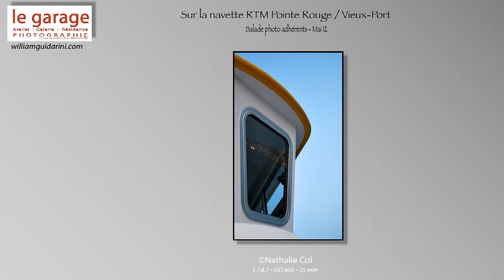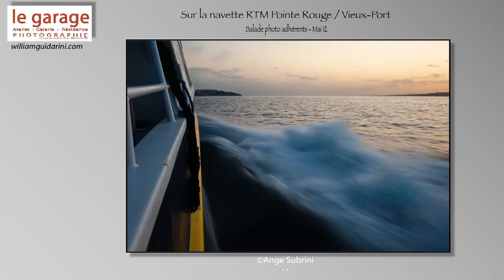Sur la navette RTM Pointe Rouge / Vieux-Port de Marseille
20 photographes amateurs montent sur la navette RTM qui relie le Quartier de la Pointe Rouge au Vieux-Port de Marseille. Tous adhérents au club photo le garage photographie, pour un reportage sur ce nouveau mode de transport en commun de la cité phocéenne.